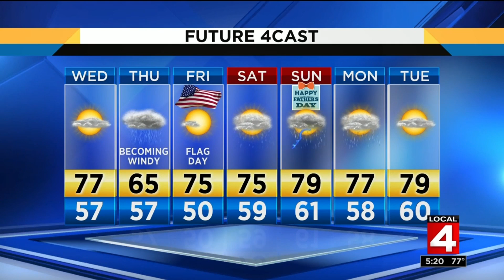Video forecast, 6/11/19, 5 p.m. update